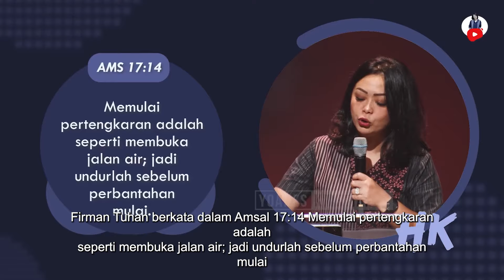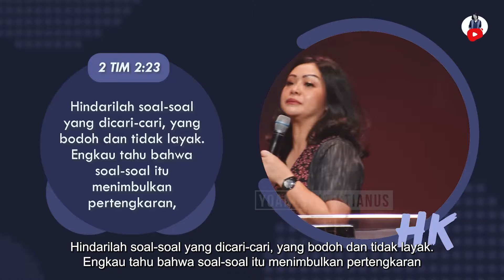Jangan Suka Ngomongin Orang - Henny Kristianus